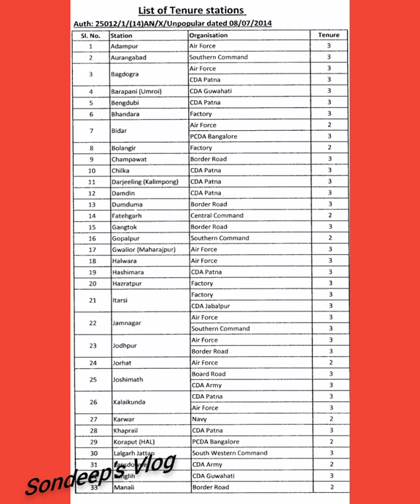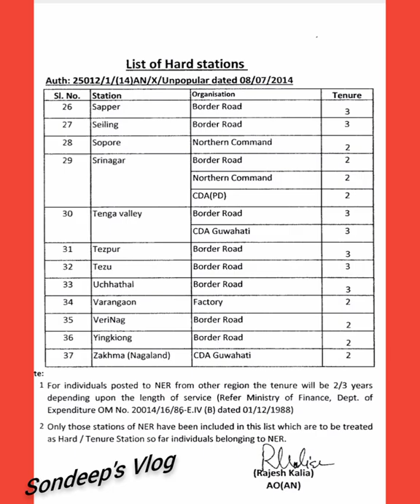CGDA Review of Hard/Tenure Station(@SondeepVlog )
CGDA Review of Hard/Tenure Station(‎@Sondeep's Vlog )
cgda son deep vlog rrb ntpc final expected cut.